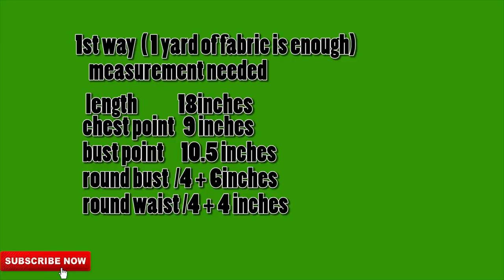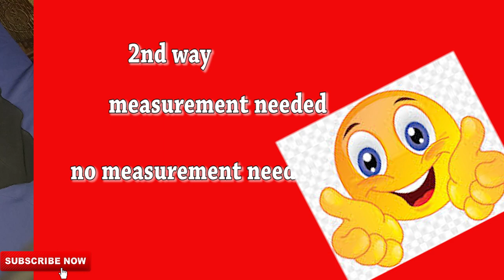Two Ways To Achieve This Top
Hello There
 this is one easy tutorial because its a cut together kind of top, so i bring to you two ways OR RATHER  two different steps  you can easily achieve this from the comfort of your homes.

To know more on how to read tape and basic steps to sewingclick on this

  If you are watching this page for the first time go ahead and click on the subscribe button and subscribe to this channel, Also click on the notification bell so you get notification whenever i upload a new video, Dont forget to give this video a thumbs up ,comment on the comment section below and also share with friends and family    DO ENJOY.

 tittle: When i was a boy